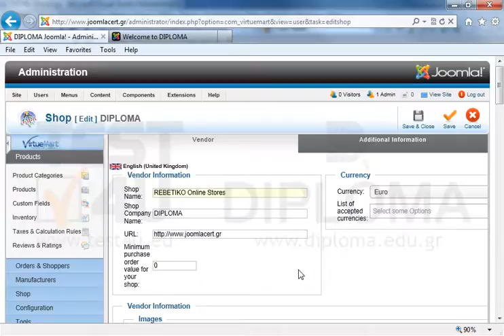Change the name of your e-shop to REBETIKO Online Stores.